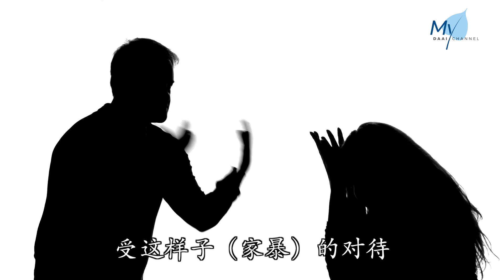【新闻】走出人生低谷 翻转手心当志工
卡维达一家是慈济在2014年开始关怀的感恩户，她和妈妈长期被继父家暴，妈妈最终不堪忍受丈夫家暴而离家出走，导致卡维达多次情绪崩溃。慈济志工多次走入关怀，陪伴着卡维达完成学业。卡维达如今还翻转手心助人，用行动去传递爱和温暖。

/*LC：
马来西亚//
雪兰莪

停顿 家庭互动

KAVITTHA GOBI
/*SUPER：FF1A8589,01.35
案主 卡维达//
现在我能过平静的生活//
以前我真的过得不平静

卡维达一家是慈济在2014年开始关怀的感恩户，妈妈离婚后带着她嫁给继父。妈妈收入微薄，继父不务正业，还经常家暴，导致她长期生活在恐惧中。

AW KWAI WAN
/*SUPER：FF1A8609，01.38
慈济志工 胡桂云//
（妈妈）婚姻两次都错//
然后会把情绪发泄在孩子身上//
00.43
那些孩子都是愁眉苦脸的//
然后头低低

慈济志工了解后，决定补助孩子的交通费，也介绍妈妈去当收入更高的售货员。当收入稳定，不再需要慈济补助时，没想到，另一个噩梦却降临到了孩子的身上。

KAVITTHA GOBI
/*SUPER：FF1A8589，03.45
案主 卡维达//
16岁时 妈妈离家出走//
04.00
所以我暂停学业 出去工作

AW KWAI WAN
/*SUPER：FF1A8609，04.42
慈济志工 胡桂云//
她妈妈因为做售货员//
认识更多 见识更广//
会觉得我不需要//
受这样子（家暴）的对待//
她就离家出走//
跑到士毛月的家暴中心去住

妈妈离家后，卡维达就成为家里的经济支柱，还要面对家庭压力，让她不堪重负。

KAVITTHA GOBI
/*SUPER：FF1A8590，00.02
案主 卡维达//
我沮丧时 我会割腕//
因为我非常难过//
感觉没有人关心我//
04.17
直到有一天//
桂云师姑来问我为什么不读书//
我告诉她面对的问题//
她说慈济（可以帮忙）//
然后他们就给我一些补助

手上的疤痕，是她无数次崩溃的印记。在慈济志工关怀下完成中学学业的卡维达，2021年收到一所学院的录取通知书，生活也逐渐开始步入正轨。

KAVITTHA GOBI
/*SUPER：FF1A8590，02.35
案主 卡维达//
当我去（学院） 我很开心//
因为我交到新朋友//
02.18
（感觉）像全新的生活

AW KWAI WAN
/*SUPER：FF1A8610，00.09
慈济志工 胡桂云//
不只有她很大的改变//
她也给我们很大的信心
00.30
收到卡维达的那一封录取通知书//
又燃起我们做个案的火花

现在卡维达在一所公司当实习生，可以开始照顾家庭的她，表现得愈发自信开朗。

KAVITTHA GOBI
/*SUPER：FF1A8590，04.30
案主 卡维达//
现在我很自信  可以做很多事情
05.24
如果没有遇到慈济志工//
我可能不会有自信//
会一直沉默下去  甚至会自杀

停顿 义诊中心

KAVITTHA GOBI
/*SUPER：FF1A8590，07.10
案主 卡维达//
以前我来这里是为了治病//
现在我成为志工  帮忙登记//
我觉得很开心

AW KWAI WAN
/*SUPER：FF1A8611，04.50
慈济志工 胡桂云//
我们以孩子为出发点//
就一直以出发点走到今天//
今天终于看到//
原来我们以为没有结果的东西//
其实它是有（结果）的

KAVITTHA GOBI
/*SUPER：FF1A8590，08.32
案主 卡维达//
我要对慈济志工说//
非常感谢你们//
因为你们让我现在好起来了

志工深入持久的关怀陪伴让卡维达走出阴霾，翻转手心助人，也用自己的行动去传递爱和温暖，见证善的循环。

/*REPORT：
马来西亚报导//
刘靖欣 戴辉达

备注：
拍摄日期：2023/02/19